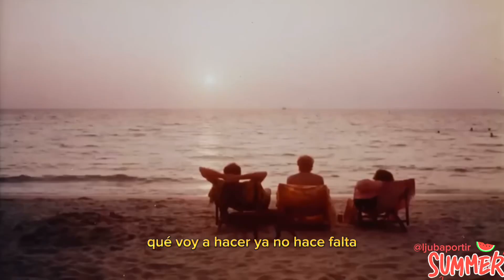1998 Three Palms for Two Punks and a Babe ; Manu Chao - Me Gustas Tu